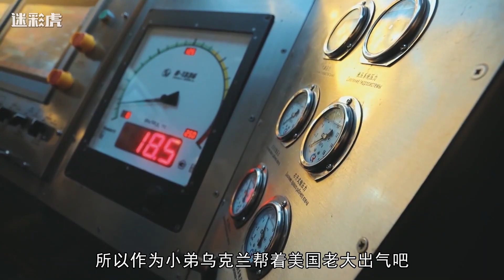泽连斯基要求俄赔款，俄军用85枚导弹顶账，一夜炸瘫乌全境电力网